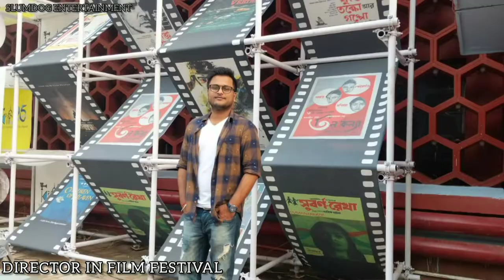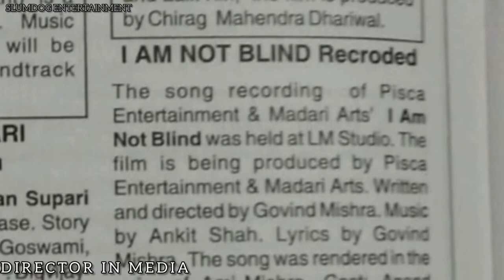Bollywood People I Govind Mishra I Writer Director I Mumbai I Behind The Scene I Peofile I 2022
Bollywood People I Govind Mishra I Writer Director I Mumbai I Behind The Scene I Peofile & Journey I Slumdog Entertainment I Writer Director Ajay Anand I 2022
Click PLAYLIST to watch according to your choice video….
Govind Mishra Details Profile ---
Govind Mishra is Award Winning Indian Bollywood film Writer/ Director and Actor known for his works in Hindi cinema.
Govind Mishra started writing in the national level magazine from the age of 16. After that, he moved to Mumbai to explore the World of Creativity and started the carrier as a Writer/ Director in Bollywood. Govind Mishra has written  Feature Films, Ad Films,  Short Films, and Documentary Films,  which he himself also directed. Govind Mishra has directed many short films written by others.

Govind Mishra got his major break as a dialogue writer in "Life Mein Twist hai" (2014), and made his directorial debut with "I Am Not Blind"  (2020), The Last Letter (Web Series The Last Letter In 2021)
Govind Mishra
Age - 29
Hight - 5 fit 7 inch
Hometown - Samastipur
Live In Mumbai From 2008
Concept & Editing By Ajay Anand
Please Join Us On below noted pages-